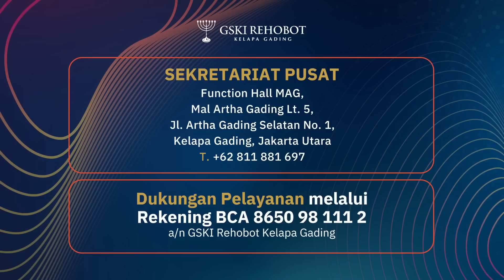MERAGUKAN PEMELIHARAAN TUHAN, APAKAH SAYA BERDOSA? | ABAM (509) | Pdt. Dr. Erastus Sabdono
Sudah mempunyai empat orang anak dan ternyata hamil lagi, seorang wanita sudah melakukan sterilisasi. Ketika bertanya kepada dokter katanya, “Tanya saja ke Tuhan, karena secara medis ini tidak mungkin.” Saya juga sedang mengalami krisis ekonomi karena usaha saya ditipu orang yang membuat saya berpikir ingin menggugurkan kandungan namun takut berdosa.  Apakah dengan demikian saya berdosa karena telah meragukan pemeliharaan Tuhan?

0:00 Intro
0:35 Saya sudah mempunyai empat orang anak dan ternyata saya hamil lagi, sedangkan saya sedang mengalami krisis ekonomi karena usaha saya ditipu orang. Awalnya saya ingin menggugurkan kandungan karena alasan ekonomi, tetapi takut berdosa.  Apakah dengan demikian saya berdosa karena telah meragukan pemeliharaan Tuhan?
3:35 Suami saya berselingkuh, suka melihat foto cewek seksi dan menonton film porno, padahal dia adalah seorang pelayan Tuhan. Apa yang harus saya lakukan?
10:21 Saya sangat rajin ikut doa pagi dan cinta Tuhan, tetapi akhir-akhir ini saya ketika lagi berdoa malah timbul niat untuk bunuh diri dan pikiran saya jadi tidak karuan. Bahkan, saat sedang baca Alkitab saja timbul pikiran jahat. Apa yang harus saya lakukan?
14:53 Saya punya dosa di masa lalu yang sangat banyak. Apakah kalau saya berdoa untuk minta ampun harus disebut satu-per satu. Kalau ada yang terlewat apakah Tuhan tetap mengampuni?
17:41 Rumah saya dikelilingi Mesjid, dan ketika saya mau berdoa dipagi hari saya terasa terganggu. apakah saya harus berhenti berdoa?
20:32  Kami memberi tumpangan kepada seorang ibu dengan anak berusia dua tahun karena ditelantarkan oleh suaminya, tetapi kemudian ibu ini ingin pergi keluar negeri dan anaknya mau dititipkan ke kami. Apakah kami harus mengurus anak ini?
27:33 Bagaimana caranya agar kita punya hati yang mencintai Tuhan dengan lepas, tenang dan bahagia?